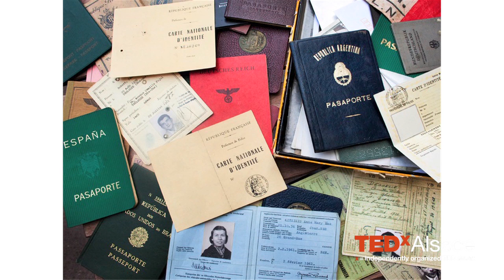TEDxAlsace - Sarah Kaminsky - La différence entre le légitime et le légal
Sarah Kaminsky est née en 1979 à Sidi M'hamed, en Algérie, et vit en France depuis l'âge de 3 ans, Aujourd'hui, elle partage son temps entre son métier de comédienne et l'écriture de scénarios.

Elle raconte dans un premier livre l'histoire extraordinaire de son père, Adolfo Kaminsky.

« Rester éveillé. Le plus longtemps possible. Lutter contre le sommeil. Le calcul est simple. En une heure, je fabrique trente faux papiers. Si je dors une heure, trente personnes mourront... »

Quand, à 17 ans, Adolfo Kaminsky devient l'expert en faux papiers de la Résistance à Paris, il ne sait pas encore qu'il est pris dans un engrenage infernal, dans une course contre la montre, contre la mort, où chaque minute a la valeur d'une vie.

Durant trente ans, il exécutera ce méticuleux travail de faussaire pour de nombreuses causes, mais jamais pour son propre intérêt. A travers son destin romanesque, et sous la plume de sa fille Sarah, on plonge au coeur d'une histoire de clandestinité, d'engagement, de traque et de peur. En arrière-plan du récit de sa vie se dessine le spectre d'un siècle où s'affrontent sans merci pouvoirs politiques, haines raciales, idéologies et luttes des peuples pour leur liberté et la dignité humaine.

La Résistance, l'émigration clandestine des rescapés des camps de concentration, le soutien au FLN, les luttes révolutionnaires d'Amérique du Sud, les guerres de décolonisation d'Afrique, l'opposition aux dictateurs d'Espagne, du Portugal et de Grèce, sont autant de combats pour lesquels il s'est en-gagé, au risque de sa vie et au prix de nombreux sacrifices. S'il a rejoint des causes en apparence contradictoires, Adolfo Kaminsky est toujours resté fidèle à ses convictions humanistes, à sa volonté de bâtir un monde de justice et de liberté.